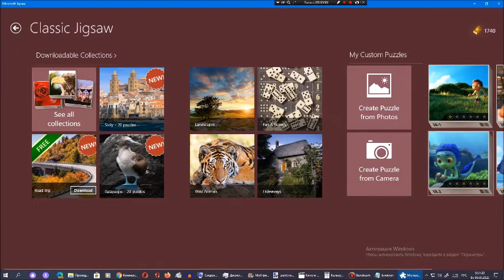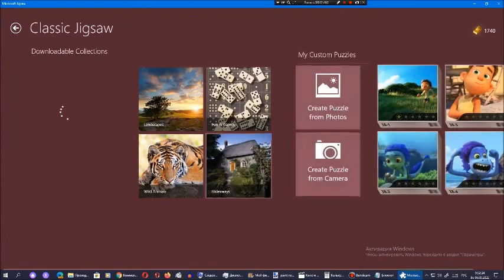Киберпазлы от Арсения Иванова. Глава 38. Часть 2